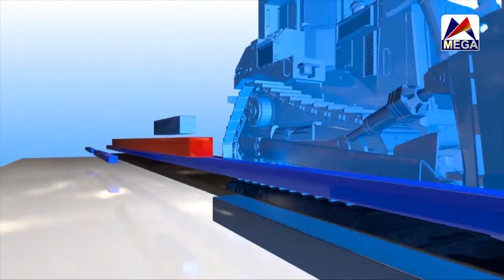मण्डन देउपुर नगरपालिका प्रत्यक्ष प्रसारण || Mandan Deupur Municipality || Part 2